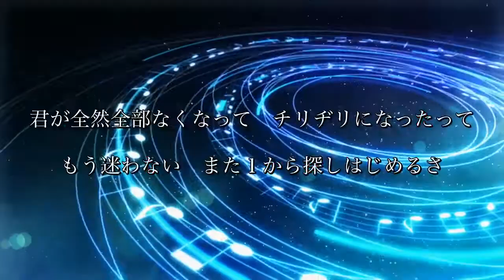【音源】前前前世 / RADWIMPS (Short Ver.)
「カラオケの練習をしたい」という方のために、自分で制作した音源を上げております。

こちらは1コーラスのShort Ver.音源となります。カラオケの練習等にご利用ください。尚、動画の利用に関しては、「チャンネル概要欄」をご覧ください。